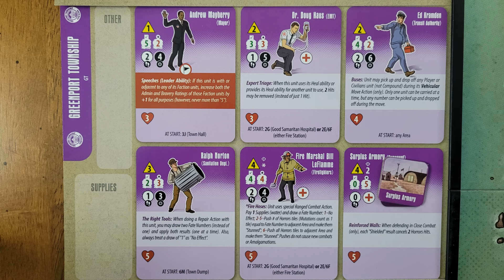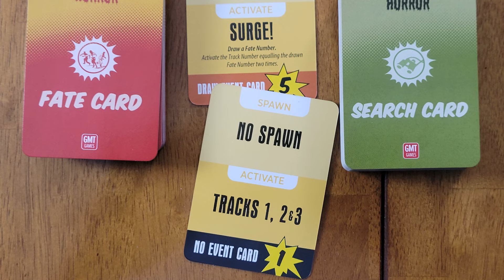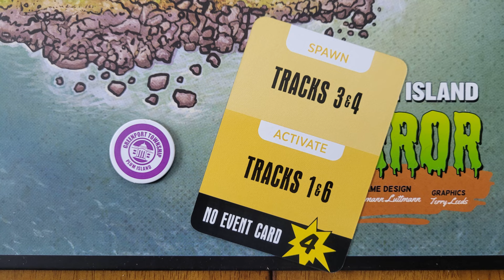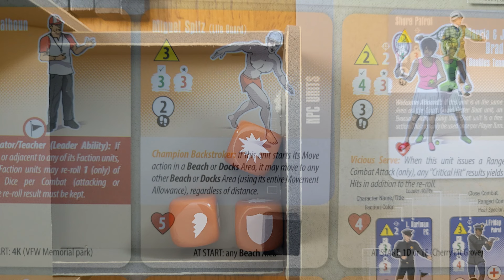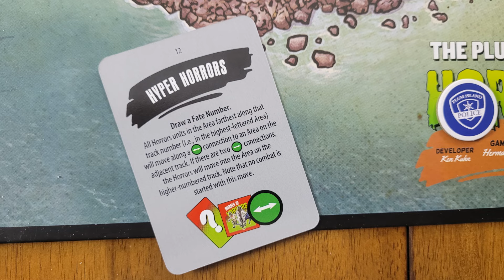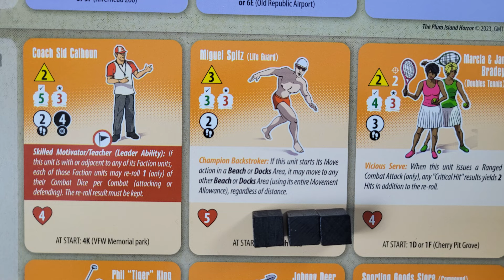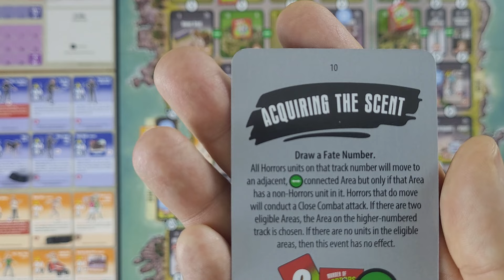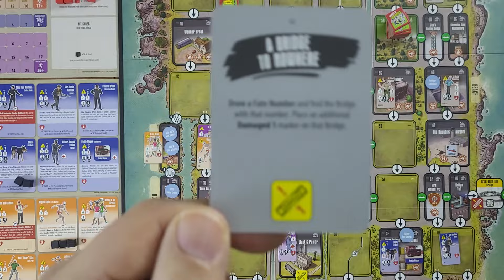The Plum Island Horror - Solo Gameplay Part 2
Two rounds of solitaire gameplay from the new Hermann Luttmann game The Plum Island Horror, published by GMT Games.